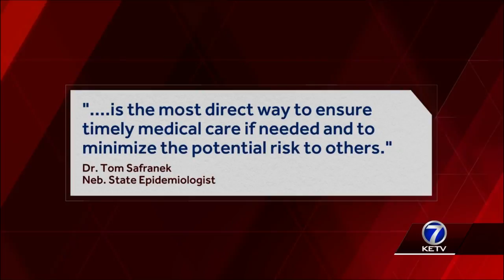DHHS issues request for Nebraskans who've visited countries with COVID-19